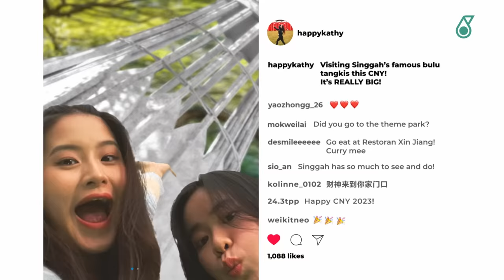PETRONAS CNY 2023: Yǐ Hé Wéi Guì | Rundingan | The Negotiation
Setelah setahun menyajikan anda dengan drama bersiri, kami menerokai pembaharuan lagi dengan kisah pendek pelbagai genre untuk musim perayaan 2023 bertemakan 'Akar Untuk Masa Depan'.

Sempena Tahun Baharu Cina, kami paparkan cerita gaya filem Hong Kong dengan kisah sebuah komuniti yang menyelamatkan rumah mereka daripada dirobohkan.

Adakah penduduk Singgah Dulu dapat membuat rundingan yang menguntungkan? Saksikan 'Yǐ Hé Wéi Guì' atau 'Rundingan' untuk jawapannya.

Selamat Tahun Baharu Cina!

After a year-long festive series, come with us on a new journey with short stories of various genres for 2023’s festive seasons, themed “Roots of Our Future”.

This Chinese New Year, we are kicking off with a Hong Kong film-styled story about a close-knit community on a quest to save their home for generations from being demolished.

Can the folks of Singgah Dulu negotiate to prosper? Watch ‘Yǐ Hé Wéi Guì’ or 'The Negotiation' to find out.